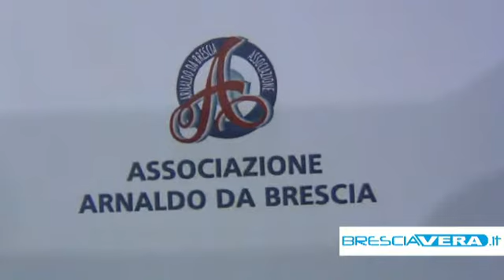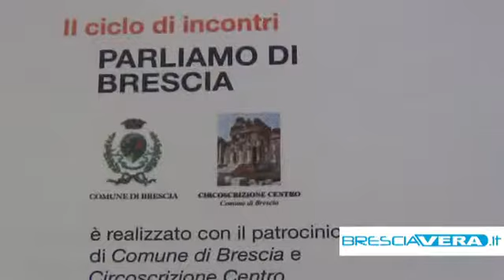Tornano gli appuntamenti con Brescia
Non solo storia ed architettura, ma appuntamenti per parlare di cinema, musica e cucina bresciana.